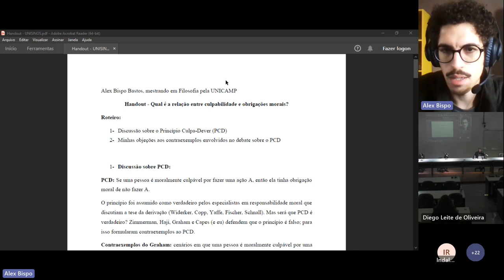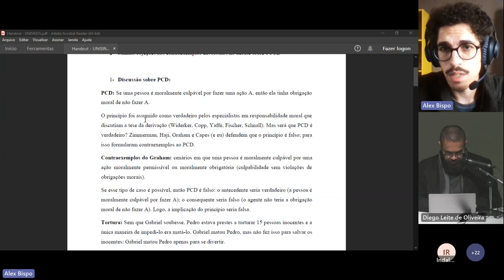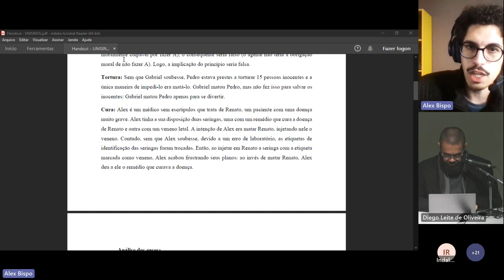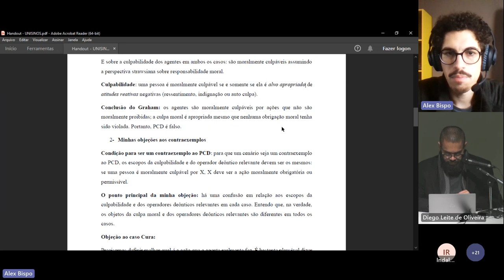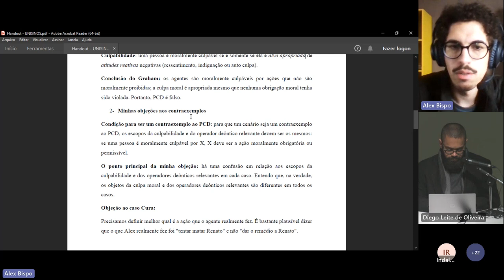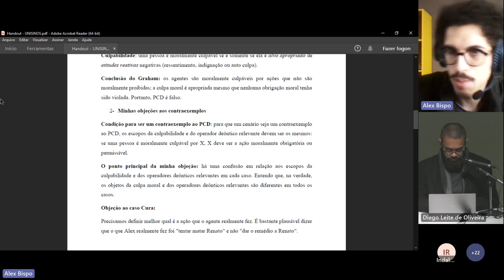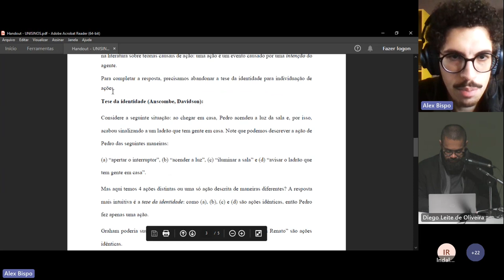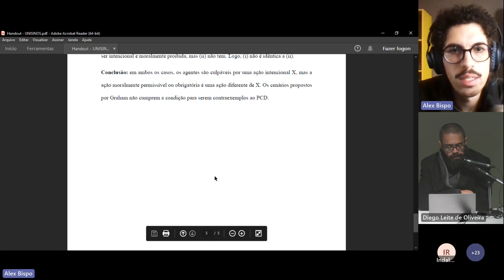Qual é a relação entre Culpabilidade e Obrigações Morais - Alex Bispo Bastos (UNICAMP)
Qual é a relação entre Culpabilidade e Obrigações Morais
Alex Bispo Bastos (UNICAMP)